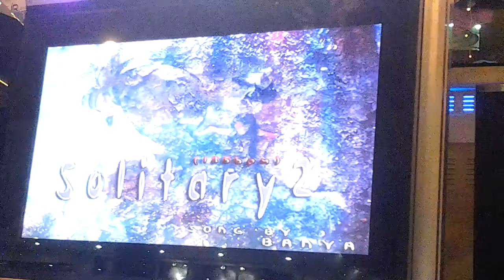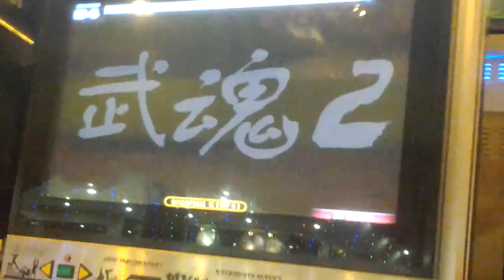[Pump It Up Fiesta EX] [IMBA] Mission Zone QN038 (Success)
Goal: Clear with 1300 or more total steps.
Song: BanYa - Solitary 2 - 135 BPM